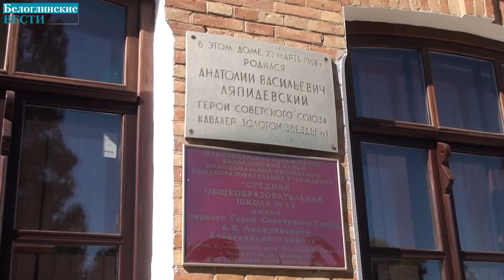В школе №12 прошел День здоровья в честь Дня Краснодарского края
В этом году общешкольный спортивный праздник посвятили Дню образования Краснодарского края. 13 сентября нашему региону исполнится 84 года.
- У учащихся прошли классные часы, посвященные празднику объединяющему всю Кубань, после которых все дружно вышли на прохождение спортивных станций, - сообщила заместитель директора по воспитательной работе СОШ № 12 Татьяна Балабанова.
День здоровья в учебном заведении – это всегда праздник хорошего настроения и спорта. Ребята участвуют в спортивных эстафетах на свежем воздухе. Состязаются в скорости, ловкости и сплоченности. Главное, обрести командных дух, подзарядиться энергией и оптимизмом. Сияющие глаза, довольные лица ребят говорили об одном — им это удалось.
В школе № 12 ведется физкультурно-оздоровительная работа, организуются спортивные мероприятия. Делается это с целью сохранения и поддержания здоровья учеников.
- Проводятся уроки физкультуры, функционирует школьный спортивный клуб «Юность» при нем ведут работу секции по общефизической подготовке, баскетболу, мини-гольфу, - рассказывает Татьяна Балабанова. - Второй год  учебное заведение участвует в проекте «Самбо в школу». В этом году в рамках третьего часа — урока физкультуры — ведется самбо. Ребята занимают призовые места, участвуют в краевых фестивалях.
СОШ № 12 стала победителем краевого фестиваля «Футбол в школу». Школьный коллектив совместно с учениками и их родителями дружно участвовали в мероприятии. Останавливаться на достигнутом в учебном заведении не собираются. Планируют дальше вести работу по формированию здорового образа жизни у детей, добиваться новых результатов и побед.